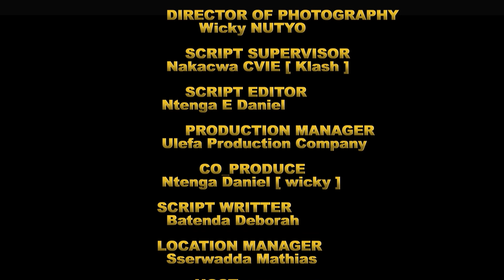42DAYS OF LOCK DOWN [ CHAPTER NINE ]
The 42 days of lockdown is a SKIT serie which trie to show things people do during this lockdown of pandemic attack of Covid 19 .
DRAMMA
People who are still renting houses are suffering alot in this lockdown

===THANKS FOR YOUR CONTINUITY SUPPORT ==